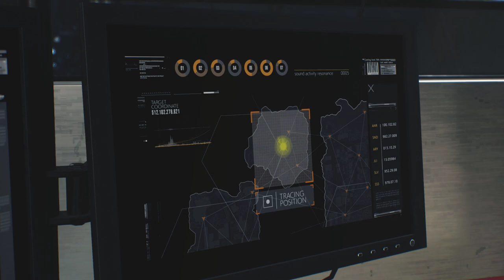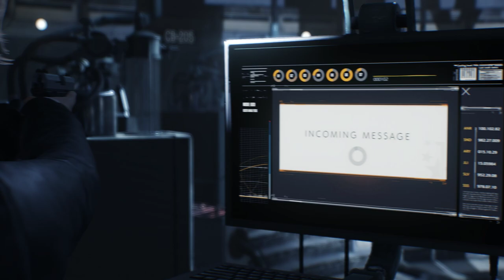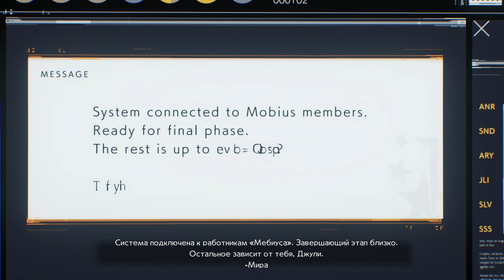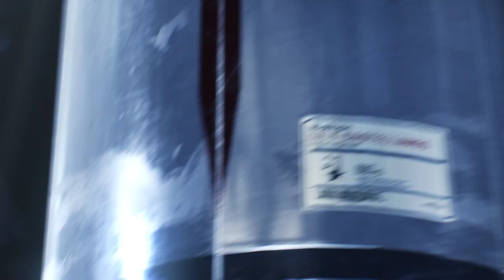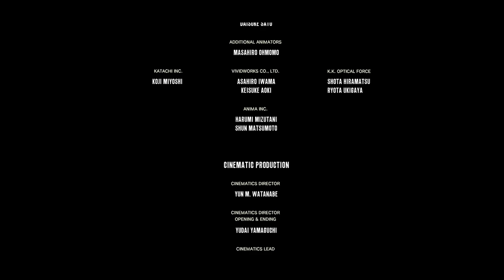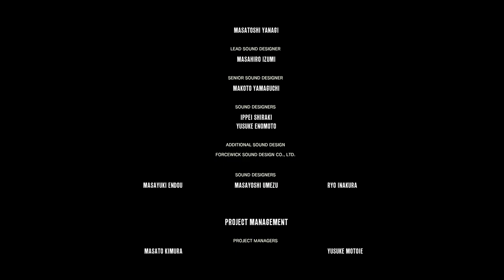Evil Within 2 - Прохождение на русском - ФИНАЛ | Концовка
СМОТРИТЕ ТАК ЖЕ:
Прохождения: